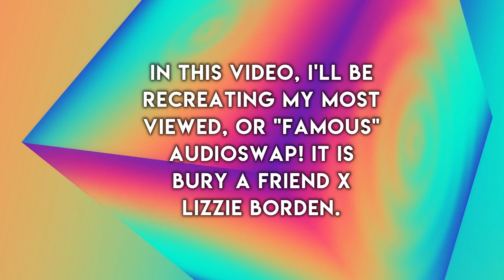Remaking My Most Popular Audioswap | First, Favorite, & Famous Ep. 5 | Dance Moms | 5K Special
Hi everyone! I'm Sunshine! As you can see, I just reached 5,100 Sunshines!
I'm always open to collabs, video requests, and questions!
And please comment and tell me if you'd like to collab! I would be happy to collab with you :)